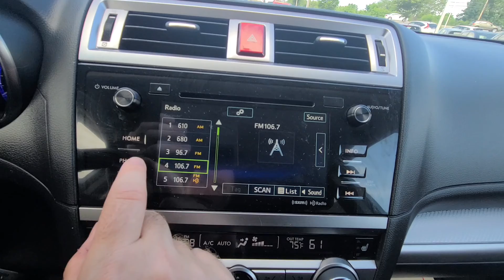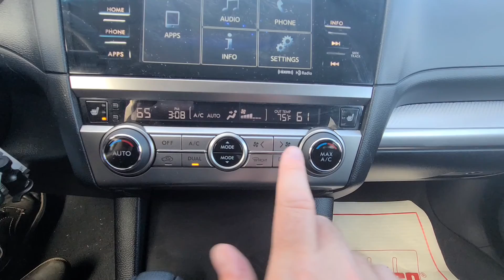2017 Subaru Outback walk around for Kenny!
G'Day Kenny! Jeremy here at AutoFair Nissan in Stratham NH! I wanted to give you a walk around of this 2017 Outback! It's a beauty!